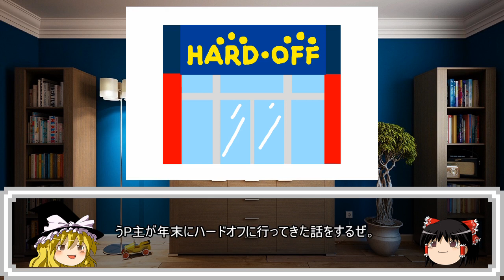【ゆっくりゲーム雑談】 ハードオフ行ってみた6 HARD・OFF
ゆっくりを使用したゲーム雑談動画です。今回はうP主がハードオフに行って買ってきたレトロゲームを紹介しています。暇つぶしに見ていただけると嬉しいです。